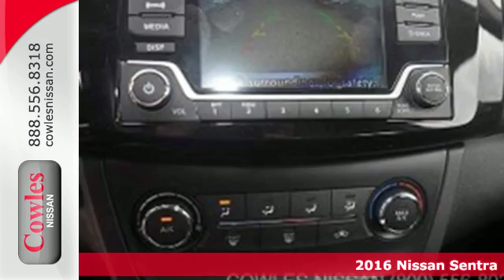New 2016 Nissan Sentra Washington DC VA Woodbridge, VA #160894 - SOLD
Year: 2016
Make: Nissan
Model: Sentra
Trim: SV
Color: Gray
Stock #: 160894
VIN: 3N1AB7AP9GL671346

Address:
14777 Jefferson David Hwy